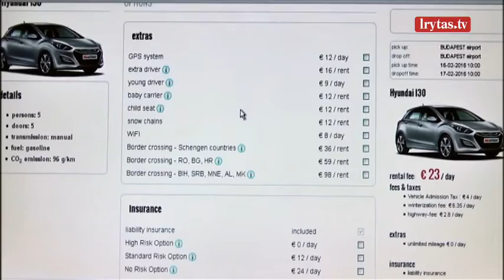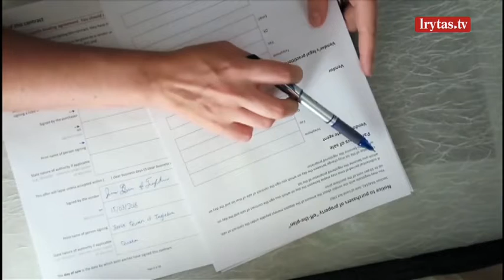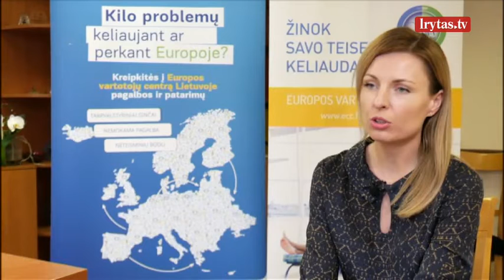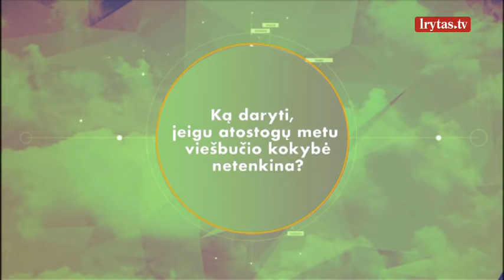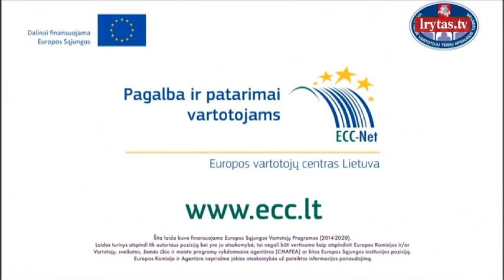Nauja diena 2020-02-24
Svarbiausios dienos aktualijos, pokalbiai su įvykių herojais, naujienų redaktoriais ir žurnalistais apie tai, apie ką ūžia portalai ir socialiniai tinklai. Laida „Nauja diena“ su Ignu Grinevičiumi pirmadienį – trečiadienį 13:30 per „Lietuvos ryto“ televiziją!​